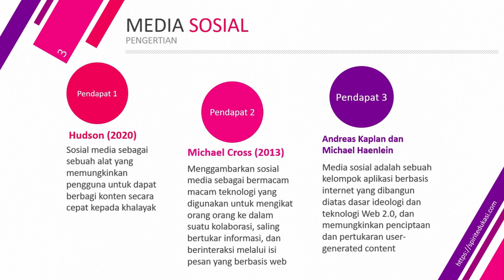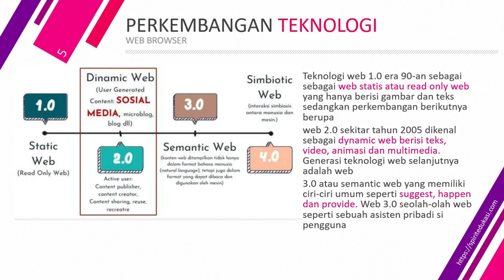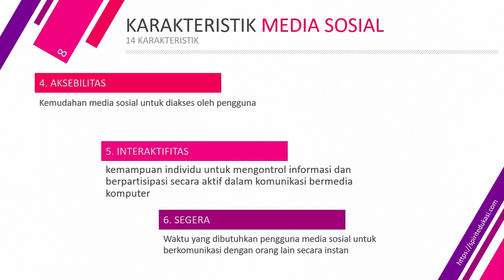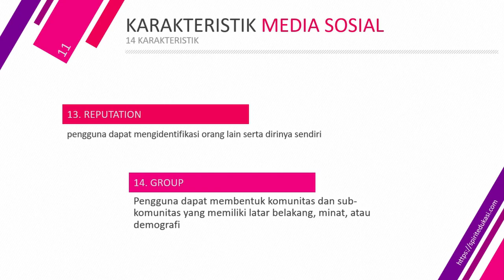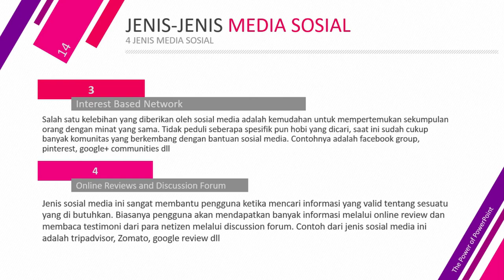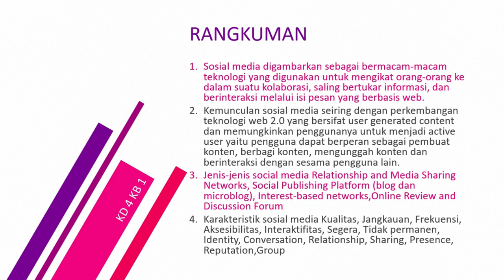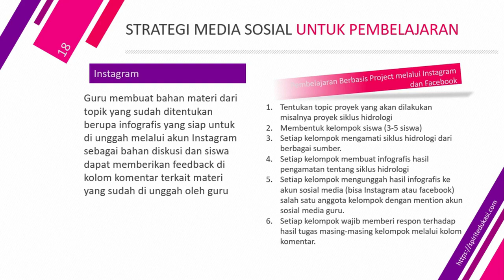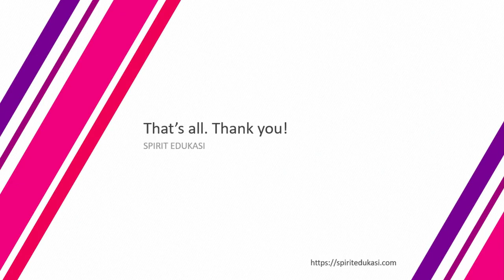MODUL 4 KB 1&2 (PEMANFAATAN MEDIA SOSIAL UNTUK PEMBELAJARAN ) PEMBATIK LEVEL 1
Mau lulus Ujian Pembatik Level-1 tentunya harus menguasai materi di Level satu. Ikuti penjelasannya.

BAHAN UJIAN PEMBATIK LEVEL-1, SAJIAN YANG MUDAH UNTUK DIINGAT,
BERIKUT CONTOH SOAL LATIHAN :

7. SOAL LATIHAN UJIAN PEMBATIK LEVEL 1

MODUL 4 KB 1&2
KB 1&2 PEMANFAATAN
PEMANFAATAN MEDIA
SOSIAL UNTUK
UNTUK PEMBELAJARAN
PEMBELAJARAN  PEMBATIK
PEMBATIK LEVEL 1